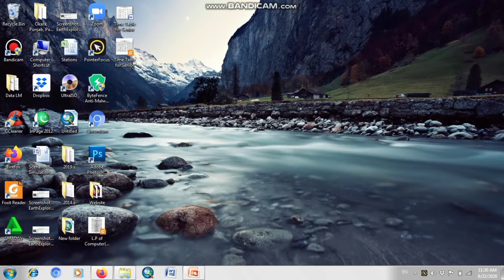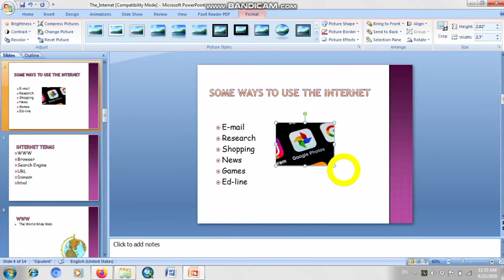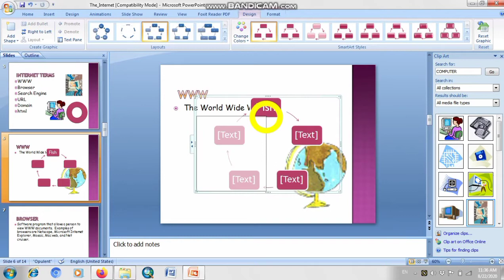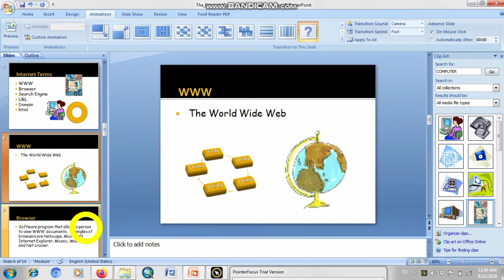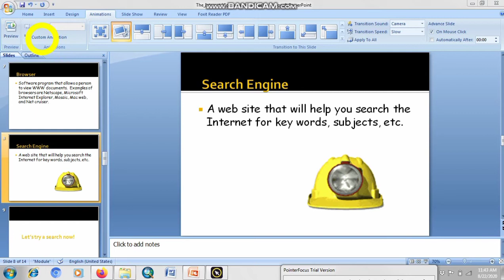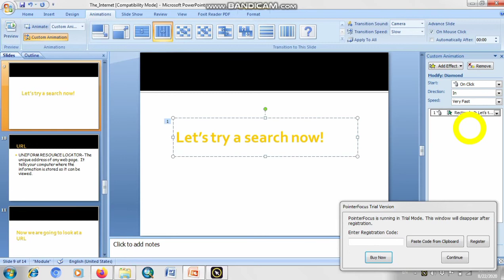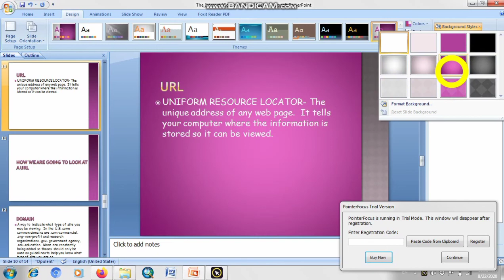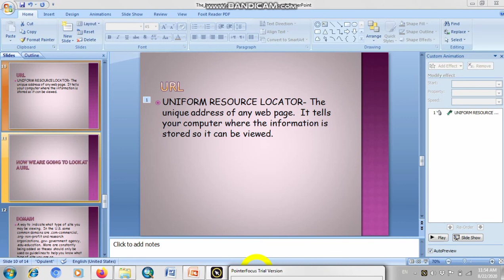How to Change Background Styles and Apply Animation Effects in Microsoft Power Point